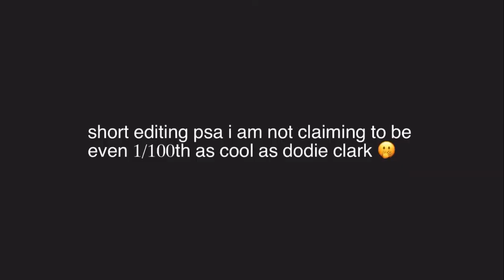a letter to 25-year-old me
hi! let's be friends on all the platforms!